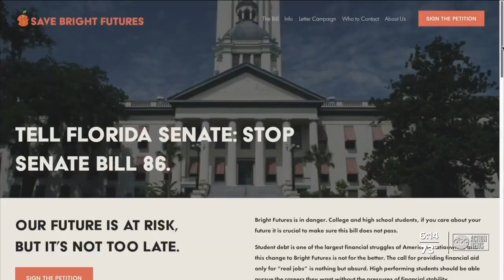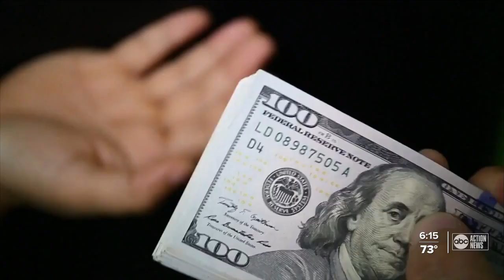Bright Futures bill in Florida loses employment provisions, retains new funding structure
Lawmakers have killed a controversial measure limiting college scholarships for some Bright Futures recipients.